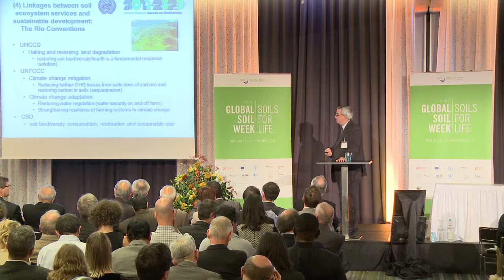Global Soil Week / 01-06 Braulio Ferreira de Souza Dias